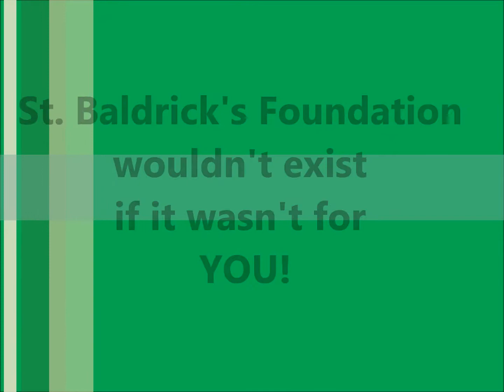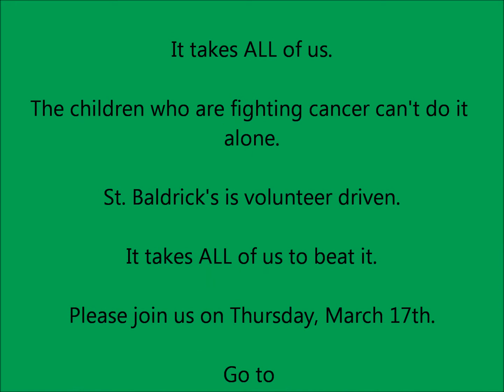St. Baldrick's Volunteers "Be One"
St. Baldrick's can't do it without each and every one of us.
Be a shavee
Be a shaver
Be a volunteer
Be One